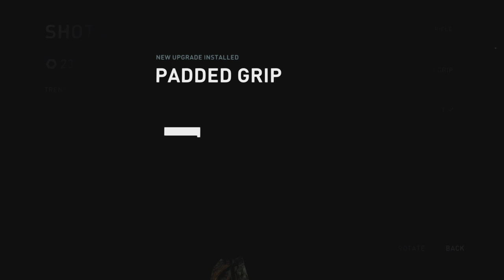Tomb Raider Walkthrough Gameplay Part 11 - Into The Fire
Tomb Raider is a 2013 action-adventure game developed by Crystal Dynamics and published by Square Enix's European branch. It is the tenth main entry and a reboot of the Tomb Raider series, acting as the first instalment in the Survivor trilogy that reconstructs the origins of Lara Croft.[4][5] The game was released for PlayStation 3, Windows, and Xbox 360 on 5 March 2013. Gameplay focuses on survival, with exploration when traversing the island and visiting various optional tombs. It is the first game in the main series to have multiplayer and the first game in the series to be published by Square Enix after the latter's acquisition of Eidos Interactive in 2009.